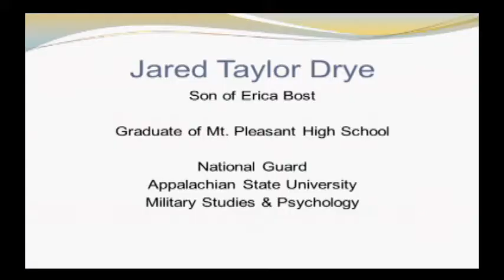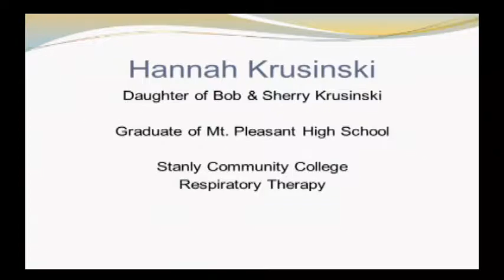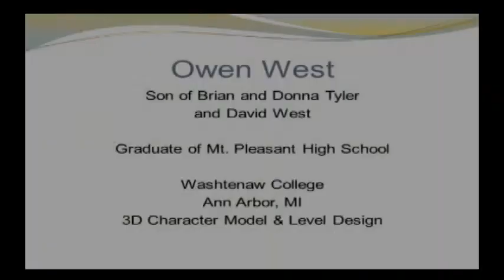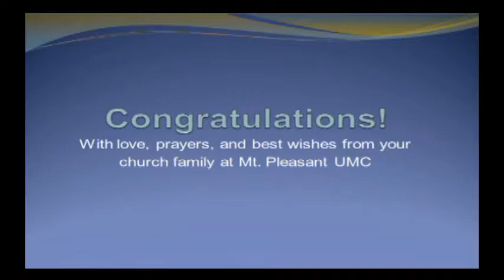2013 Graduates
Mt Pleasant United Methodist Church
Mt Pleasant, North Carolina